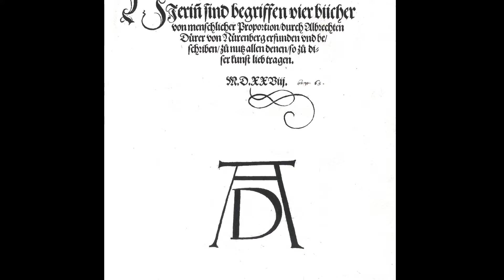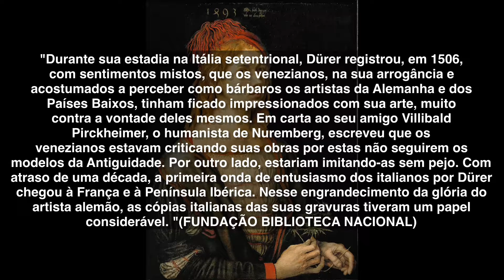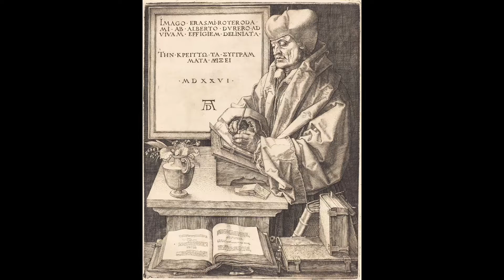ALBRECHT DÜRER: Vida e Obra | Plein Air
Conheça a história do artista Alemão Albrecht Dürer. Compreenda qual contexto histórico o pintor estava inserido, e o porque dele ter sido considerado o maior artista alemão do renascimento do norte; e de que forma suas pinturas, xilogravuras, gravuras e escritos teóricos sobre arte, exerceram um enorme influência em sua época.

 A partir de apenas 2$ você ajuda o nosso canal Plein Air no YouTube a se manter e a continuar a produzir conteúdo de qualidade. Ajude como puder e faça a diferença para quem acredita na educação!

Livro: FUNDAÇÃO BIBLIOTECA NACIONAL. Albrecht Dürer. 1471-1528; estampas originais. Rio de Janeiro. MEC. 1964

Livro: Albrecht Durer: Master Drawings, Watercolors and Prints from the Albertina. National Galery of Art. 2013.

Artigo: Um entrelaçar de tradições: a tradição clássica e a busca da tradição hermética nas xilogravuras e gravuras de Albrecht Dürer (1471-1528). Rafaele Pereira.